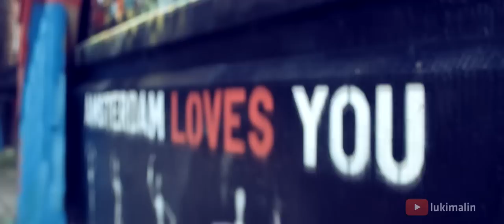Amsterdam w 2 dni | Amsterdam na weekend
[PL] Pełna wersja klipu. Latem odwiedziliśmy stolicę Holandii. Wideo odsłania nasze spojrzenie na to nietuzinkowe miasto. Nie korzystamy z przewodników. Chodzimy własnymi ścieżkami.
*Kto żonglował nożami na placu Dam?
*Czy można po mieście chodzić na bosaka?
*Po co robić zdjęcie przy "I am Amsterdam"?

Muzyka:
Tymono - I am here (Instrumental)